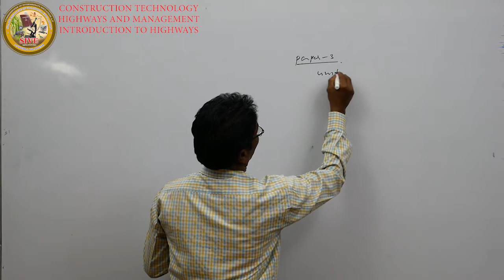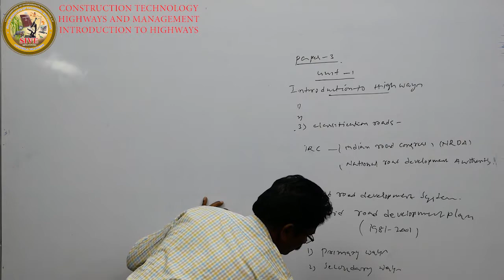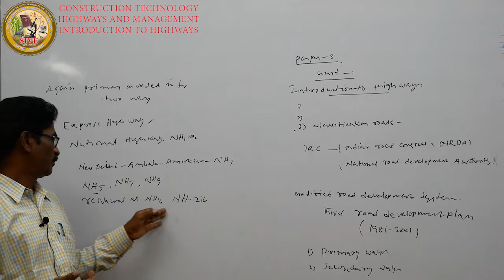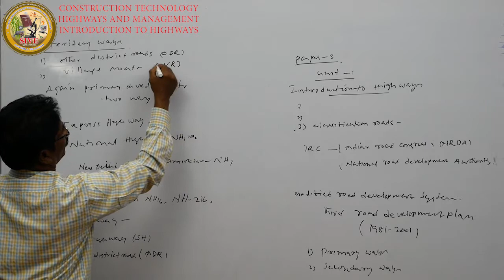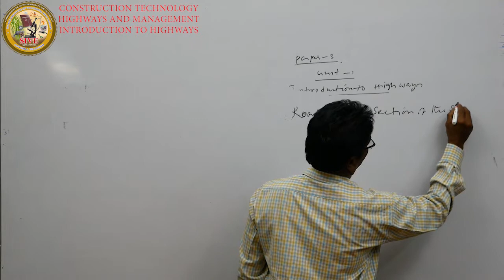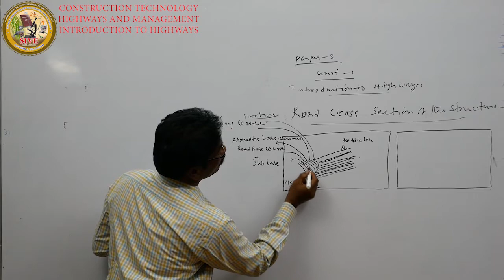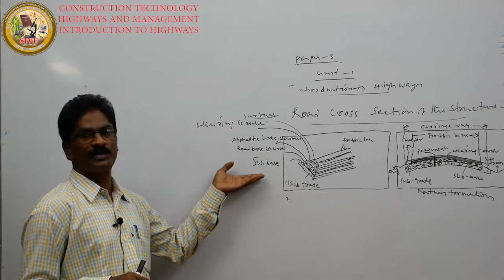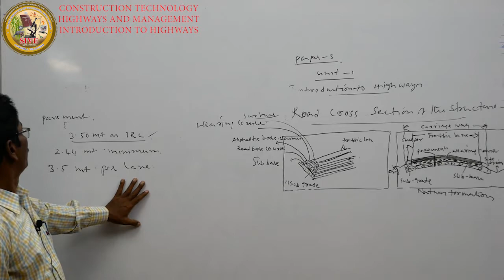Sr Inter - CT - INTRODUCTION TO HIGHWAYS CONTINUATION VOL - 3